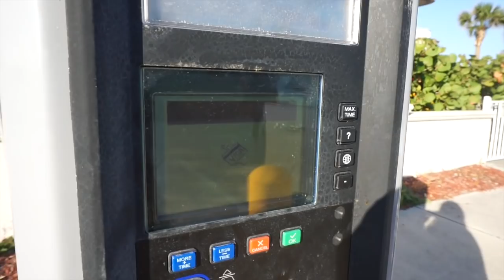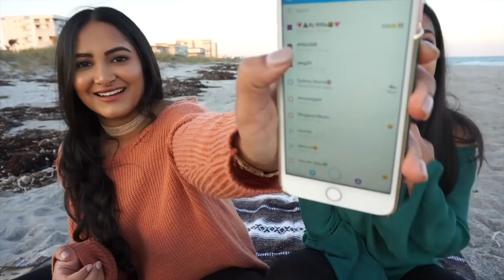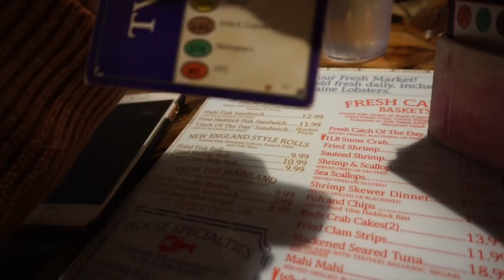Q&A WITH MY ROOMMATE! Spontaneous Trip To Cocoa Beach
I wish i asked you guys for questions earlier, but follow my snap if this happens next time! sonali_prabhu

About Me!
Name: Sonali (Sun-all-e) aka sonarly, sona, nali
Age: 19
Ethnicity: Indian
College: University of Central Florida
Major: Radio/ Television
Sorority: Kappa Delta